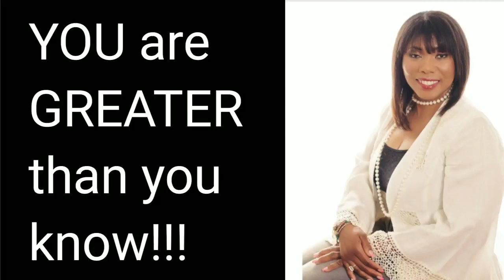YOU are GREATER than You Know!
Thank you for checking out this channel.
I'm your host, Dr Palmonia Gordon, Welcome!
It's my privilege to share some information with you today that I hope will be more of a reminder, especially for black men and women, or people of ethics descend.
This is a message to let you know, YOU are truly a part of something special.
This is also more than just the color of the skin, it's about how much we have contributed to technology, to science,  the advancement of human life. Most of which we are not aware of it or may never have been given credit for those work over the years.
The world may celebrate you for one month but I'm encouraging you to celebrate you everyday and to continue to show up create an impact in the lives of all who come in contact with you.